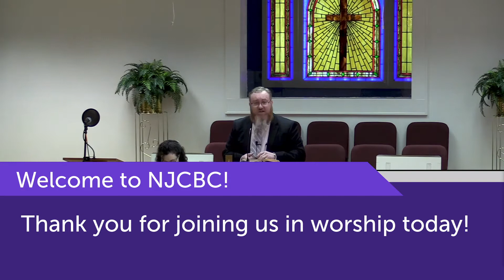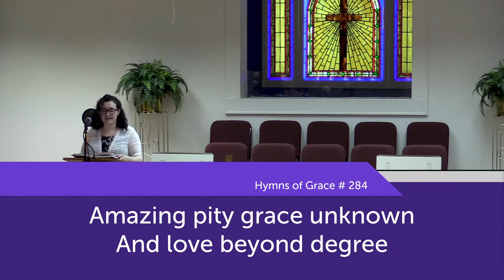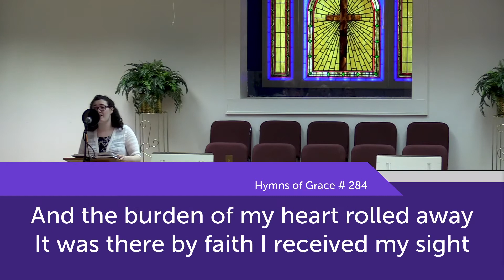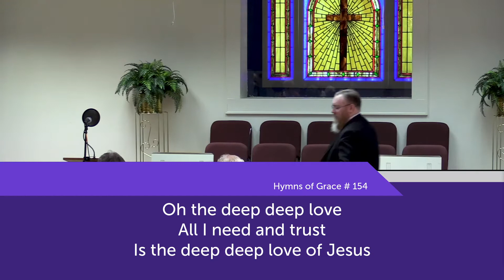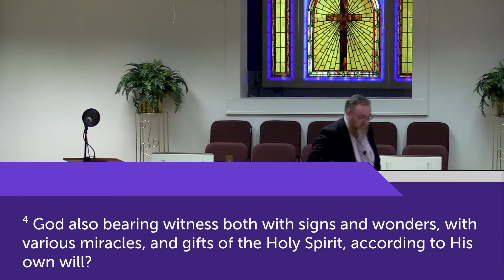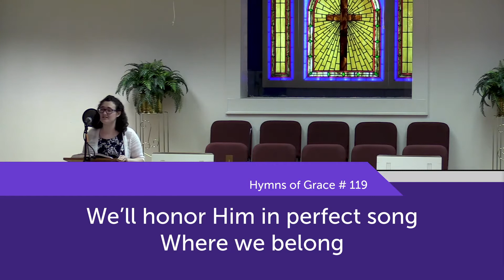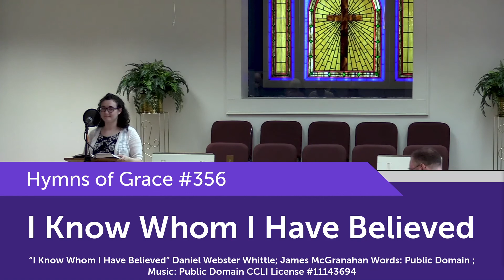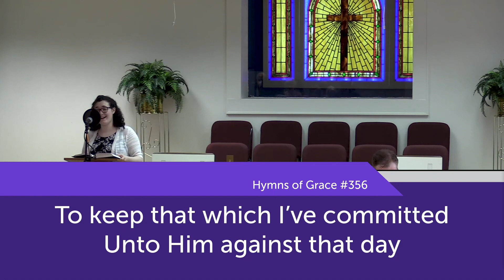July 18, 2021: "The Danger of Drifting Away" (Hebrews 2:1)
As we enter the second chapter of The Letter to the Hebrews, we come to this interesting warning. We are told to pay more urgent heed to what we have been told lest we drift away. Today, we are going to look at this passage and see that there is a danger to drifting away. We pray that you will join us.